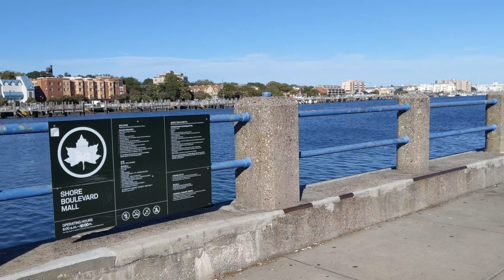Beautiful Sheepshead Bay living Environment-Million Dollar Houses看羊头湾的美丽居住环境-百万豪宅/游船停泊港湾-钓鱼-散步-休闲（2）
Beautiful Sheepshead Bay living environment and million-dollar mansions in Sheepshead Bay（2）
羊头湾的美丽居住环境和百万豪宅，游船停泊港湾-钓鱼-休闲；

Sheepshead Bay羊头湾在纽约布鲁克林，有非常美丽的海滨自然风光，它链接着大西洋的海湾，是纽约人开私人游船快艇，钓鱼网鱼，游泳，锻炼，跑步，步行，骑车，散步，游玩，休闲的好去处。

发现纽约 Discover New York
【爱旅游 Love Travel】